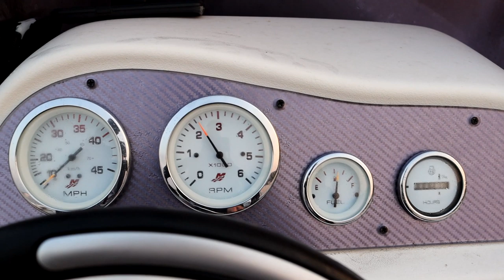Jack Fishing, Win Some, Lose Some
Snuck out on the hottest day i think i have ever fished. Fishing was slow and tough, had to work hard for every bite. Only had a small window, Picked up my mate from the ramp nearby as he was passing by and had free time. Got smoked by two good ones aswell.